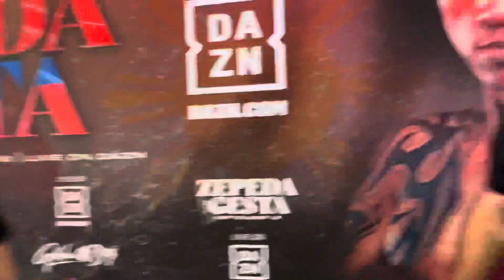Oscar De La Hoya Tells Yoka Valle "you beat Senisa Estrada EASY!" | esnews boxing